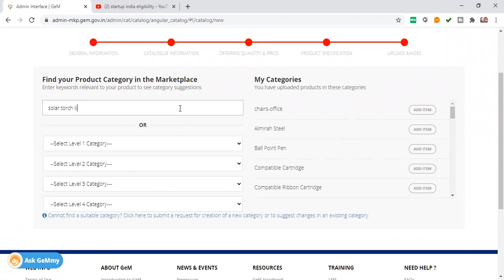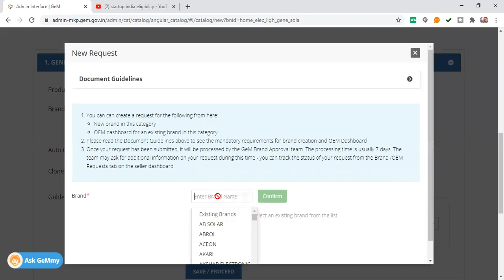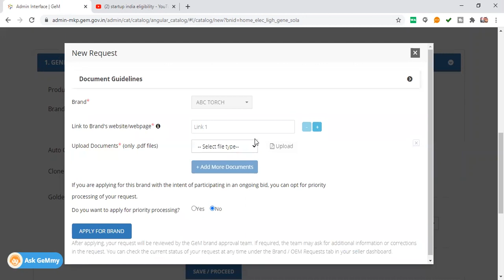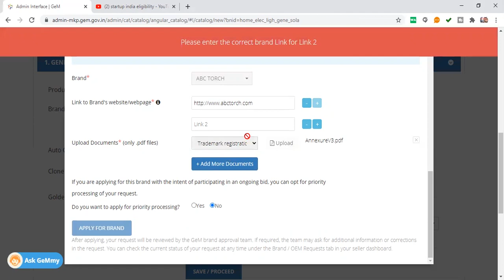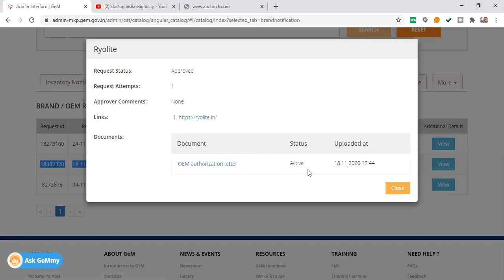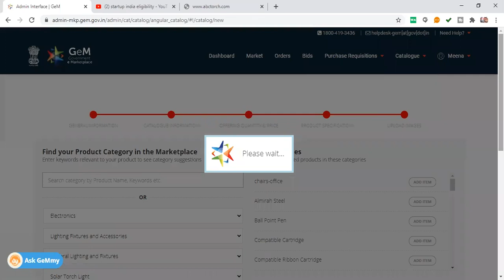NEW BRAND REGISTRATION ON GEM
Applying for Brand
You can upload one of the following documents as supporting documents for your brand application:
Trademark Registration Proof -- This can be obtained from the IP India by entering brand name and choosing relevant class. The Class should be relevant to the GeM Category in which you are applying the brand. Download and attach the report from the website or attach a screenshot showing brand name and class with the request to submit as proof.
Trademark Certificate -- Copy of the trademark registration certificate.
OEM Authorization letter -- If you are not the OEM of the brand, you can submit a letter on the OEM's letterhead clearly mentioning the brand name and authorization given to you by OEM to transact in the brand's products.
Govt. Order copy -- Scanned copies of any Government orders you have fulfilled in the past showing the products of the brand as order items. The brand name should be clearly visible on the order document.
Other Documentary Evidence -- Any other documentary evidence to prove brand existence.